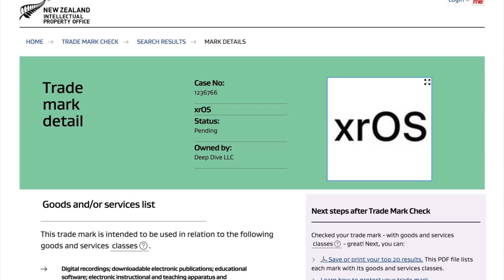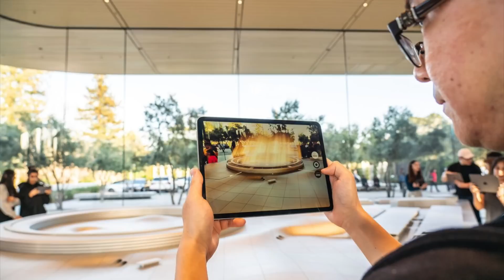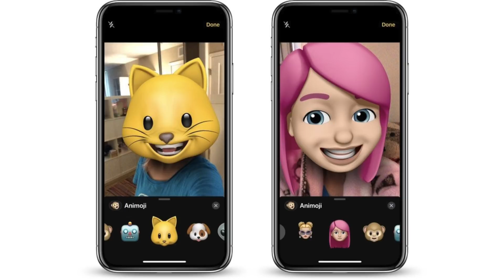xrOS: What to Expect From the Software for Apple's AR/VR Headset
The Worldwide Developers Conference (WWDC), Apple's annual developer and software-oriented conference, is now just a few days away. As with previous years, Apple is expected to introduce major updates to all of its operating systems, but unique to WWDC 2023, Apple is also very likely to unveil xrOS, the software that will run its much-rumored AR/VR mixed-reality headset. Here's everything we're expecting from it.